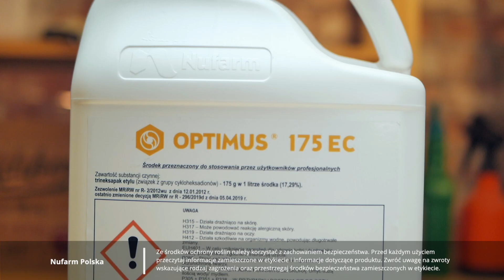Optimus 175 EC – i wszystko stoi!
Poznajcie regulator wzrostu Optimus 175 EC, który wyróżnia się między innymi mniejszą zawartością substancji aktywnej. Najważniejsze informacje w skrócie w powyższym materiale.